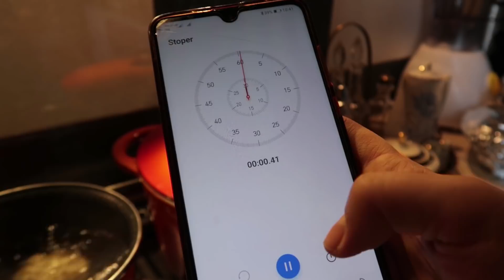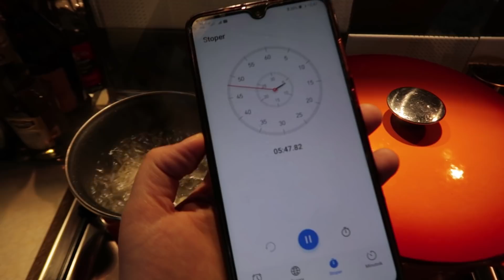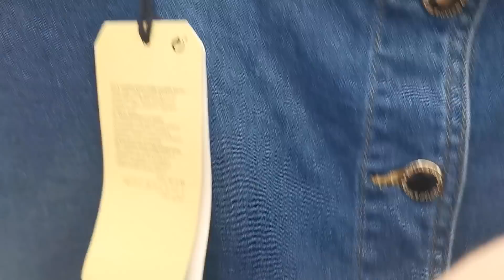💛 ŚNIADANIE WE FRANCJI | SPACER PO LUMPEKSACH | KUPIŁAM BUTY W SECOND HAND | WSZYSTKO SPRZEDAM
Witajcie w nowym vlogu!
W dzisiejszym odcinku:
- śniadanko po francusku
- gadżet kulinarny z lumpeksu
- spacer po second handach
- handel
- pielęgnacja twarzy
SZERUJCIE!

NIE ZAPOMNIJ O 👍, 🔔 I SUBSKRYPCJI 😉

KOCHAMY CIĘ
XOXO,

Bulwinka & Mietełka.
@Lost Angeles WARSAW